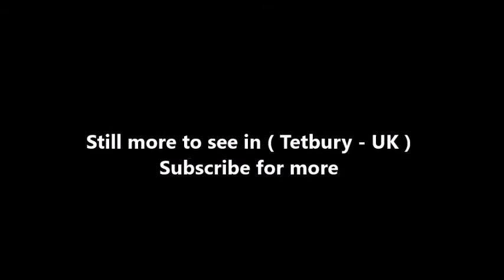Places to see in ( Tetbury - UK )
Tetbury is a small town and civil parish within the Cotswold district of Gloucestershire, England. Tetbury lies on the site of an ancient hill fort, on which an Anglo-Saxon monastery was founded, probably by Ine of Wessex, in 681.

During the Middle Ages, Tetbury became an important market for Cotswold wool and yarn. The Tetbury Woolsack Races, Founded 1972, is an annual competition where participants must carry a 60-pound (27 kg) sack of wool up and down a steep hill (Gumstool Hill). The Tetbury Woolsack Races take place on the "late May Bank Holiday", the last Monday in May each year (27 May for 2013).

Notable buildings in the town include the Market House, built in 1655 and the late-eighteenth century Gothic revival parish church of St Mary the Virgin and St Mary Magdalene and much of the rest of the town centre, dating from the sixteenth and seventeenth centuries. The Market House is a fine example of a Cotswold pillared market house and is still in use as a meeting place and market. Other attractions include the Police Bygones Museum. Chavenage House, Highgrove House and Westonbirt Arboretum lie just outside the town.

Tetbury has won five consecutive Gold awards in the Regional "Heart of England in Bloom" competition in 2006, 2007, 2008, 2009 and 2010 and was category winner "Best Small Town" in 2008, 2009 and 2010. In 2010 Tetbury was Overall Winner of Heart of England in Bloom and won a Judges Discretionary Award for Community Achievement. Tetbury won Silver Gilt as a first-time entrant in the National Britain in Bloom Campaign in 2009 and a second Silver Gilt in Britain in Bloom in 2011. The Tetbury town crest features two dolphins.

Tetbury is situated in a landscape of gently rolling hills primarily used for farmland, including grazing of sheep and grain production. Its location is associated with a nearby major east-west trade or drovers trail, which would account for its early importance as a wool trade centre. Nearby to the west are Owlpen Manor, Beverston Castle and Calcot Manor. The Tetbury Avon, a tributary of the Bristol Avon, known locally as the Ingleburn rises to the north of the town.

Tetbury is renowned for its antique and bric à brac shops.The town centre also has a number of independent specialist food and clothing shops, banks, charity shops, estate agents and other shops including lifestyle clothing brand Overider and the Prince of Wales's original "Highgrove Shop".

Tetbury has bus services which serve local towns. Tetbury railway station closed in 1964, and the nearest railway station is now at Kemble; the nearest major airport is Bristol Airport. General aviation uses Kemble Airport at Kemble. The former airfield at Long Newnton (1 mi southeast of Tetbury) was originally the home of the Cotswold Gliding Club, which has since moved 6 mi to the north to Aston Down. Tetbury is on the A433, with easy access to the M4 and M5 motorways. The A4135 originates in Tetbury and proceeds westerly through Beverston.

( Tetbury - UK ) is well know as a tourist destination because of the variety of places you can enjoy while you are visiting the city of Tetbury . Through a series of videos we will try to show you recommended places to visit in Tetbury - UK